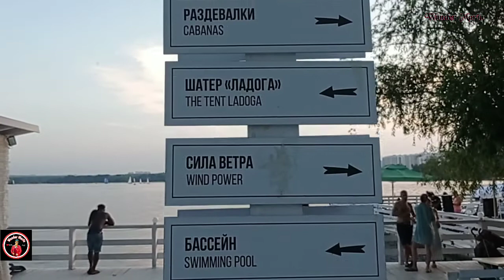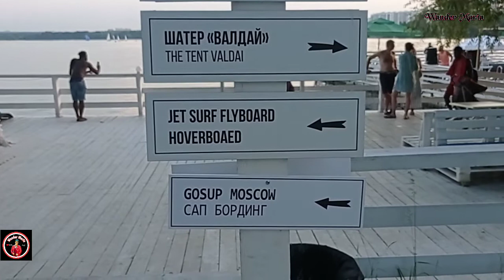Dinner @ Super beach Berezy park Moscow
while having afternoon walk  with my friends at strogino park we discovered the another amazing and relaxing place  here in Moscow.
The berezy Park and Restaurant and resort's .
you can enjoy the Swimming pool and also boat riding around the strogino rever with your friends and some water activities like kayak,and banana boat
please watch this video  for details hope you enjoy ,